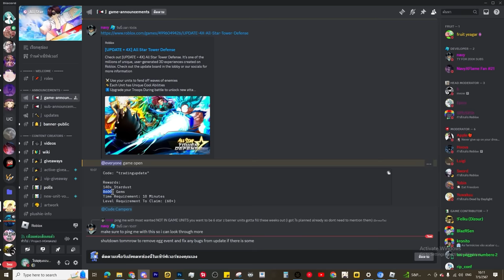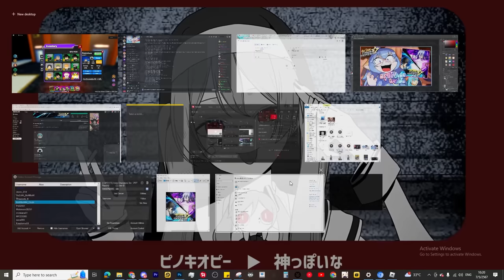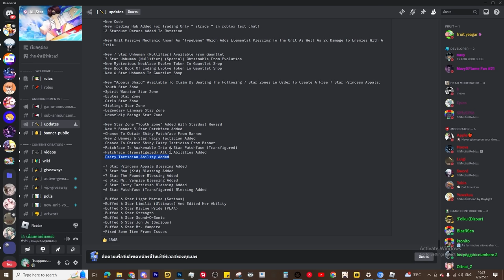🌘สรุปอัปเดตน้องมาฮิโตะสุดน่ารัก แจกโค้ดใหม่ ?! l All Star Tower Defense